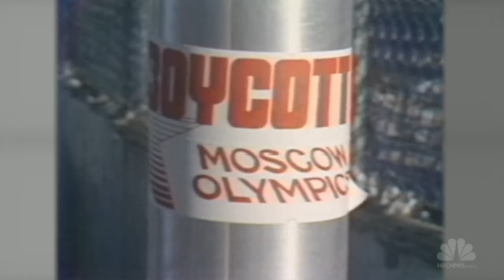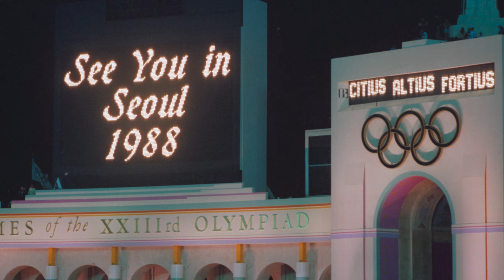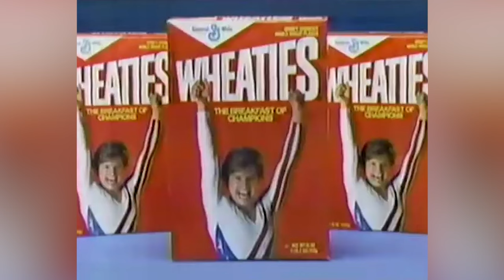The Untold Truth Of Mary Lou Retton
Mary Lou Retton became an inspiration to millions after winning gold at the 1984 Olympics — but her life is by no means perfect. From battling chronic pain to finding herself uninsured during a health crisis, Retton has faced multiple struggles throughout her life and career.

Born with bad hips | 0:00
Sacrificed education for greatness | 1:02
Nearly missed Olympics | 2:09
Gold medal came with asterisk | 3:04
Went out on top | 4:16
Screen career | 5:08
Active in Republican politics | 6:11
Kept divorce quiet | 6:59
Tried to block legislation | 7:54
Health crisis | 8:59